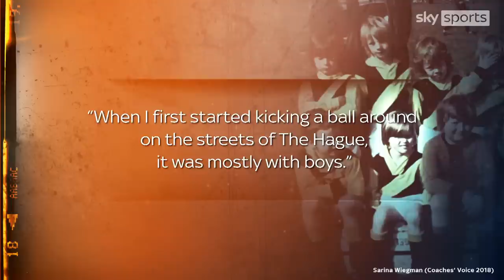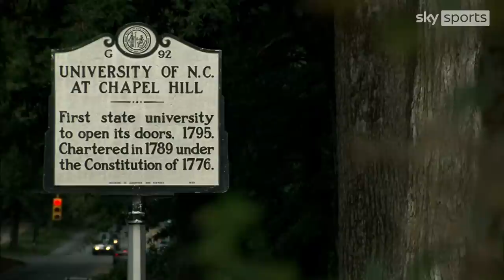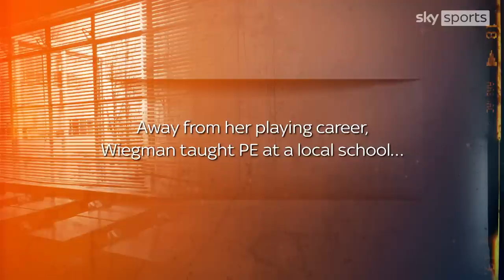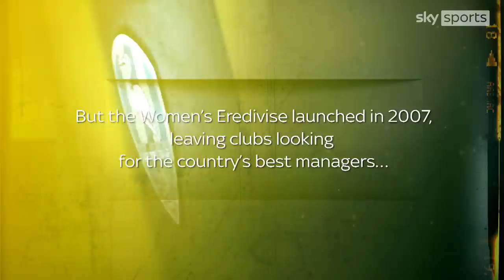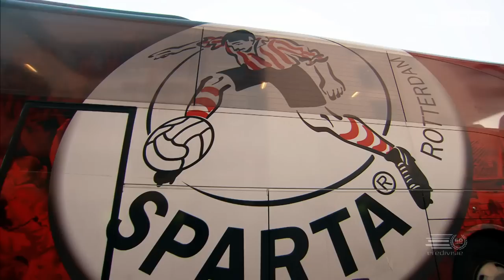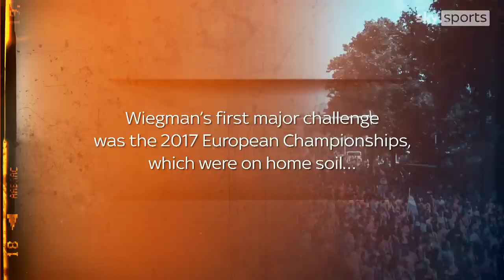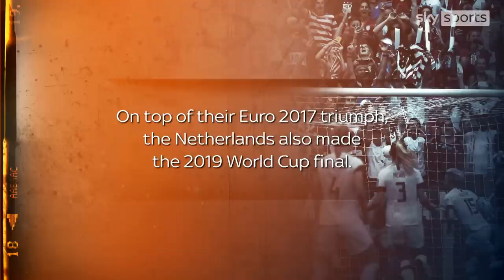Sarina Wiegman special documentary: Making A Manager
A special documentary with archive footage and exclusive interviews profiling England manager Sarina Wiegman who hopes to inspire the Lionesses to glory at Euro 2022.